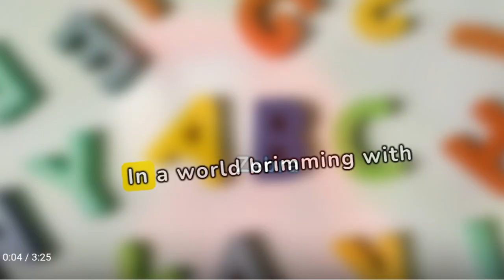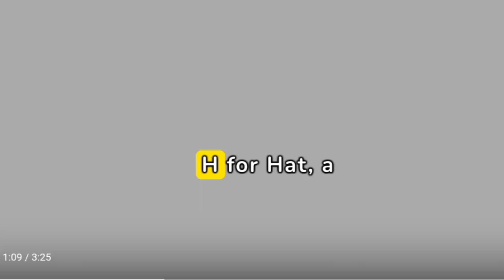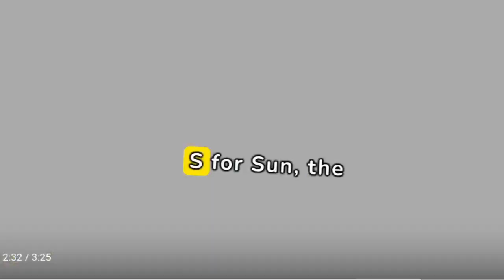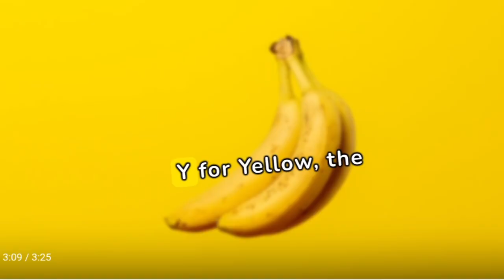A for apple with stories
Content for entertainment only. Fictional characters, coincidental resemblance. No endorsement of violence, discrimination, or offensive behavior. Rights reserved for original creators.